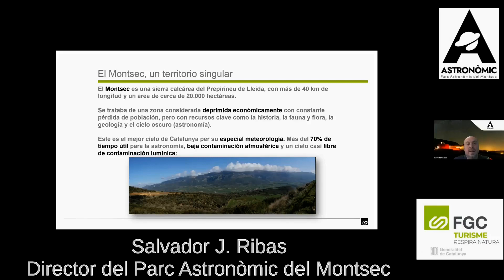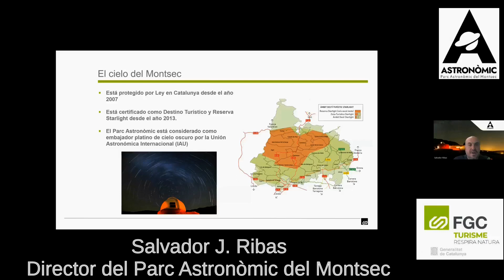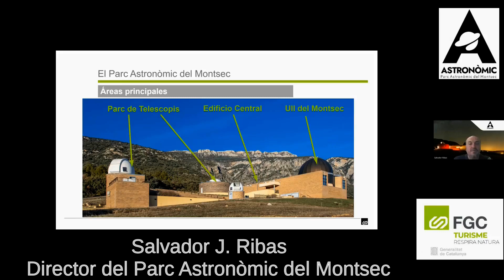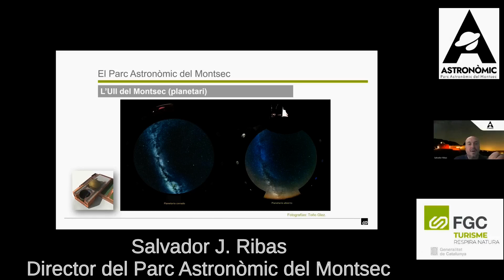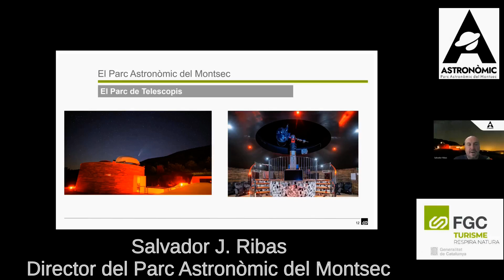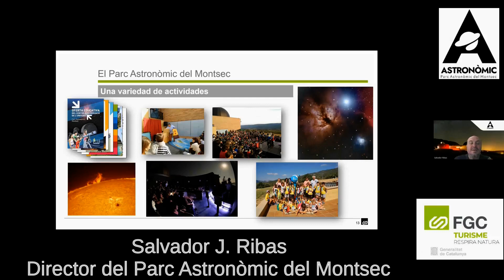El Parque Astronómico del Montsec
El cielo del Montsec está protegido por ley desde el año 2007 y certificado como destino turístico y reserva starlight desde el 2013. También se ha considerado como embajador platino en defensa del cielo oscuro por parte de la Unión astronómica internacional, certificado y evaluado por los organismos de referencia en este ámbito.
El planetario ha sido remodelado este 2023, ampliando su aforo e introduciendo sistemas de proyección de alta tecnología y sistemas de interactividad que permiten al usuario una mejor experiencia.